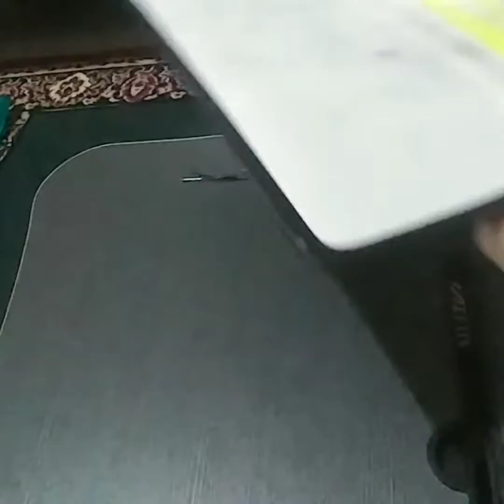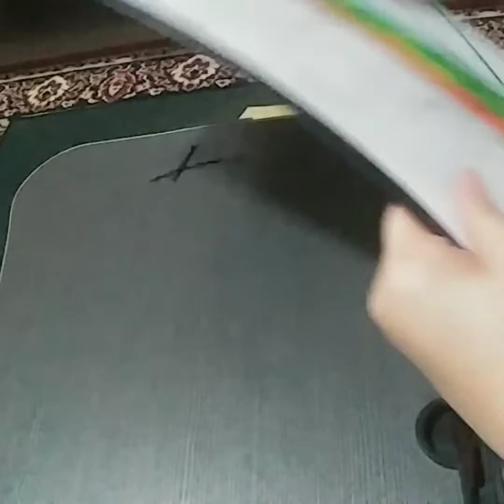Do-It-Yourself Clown Wig | Yarn Wig | Halloween Ideas | Lyana as Clown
Diy clown wig made from old bonnet and yarn.